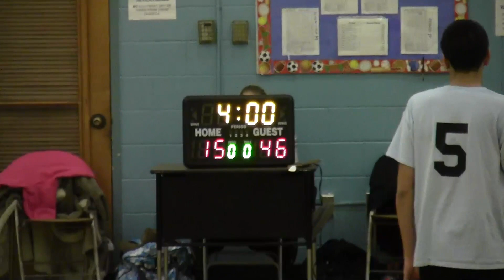Edison Rec Senior Boys Corrigan-0225 (1/2)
Edison Township Recreational Senior Boys Basketball Team 9 "Grey-Coach Corrigan" plays against Team 3 "Light Blue-Coach Harrideo" in the gym of Woodrow Wilson Middle School on 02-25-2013.